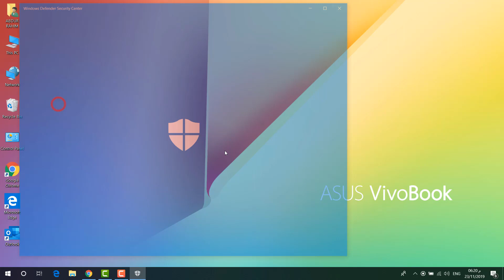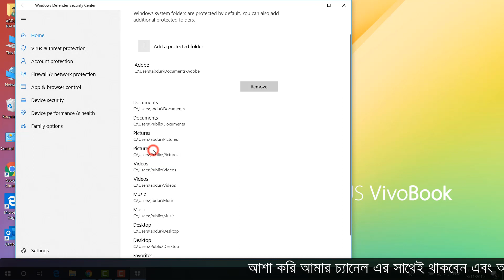How to Protect Your Computer from Ransomware - Windows 10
Many people are concerned about ransomware hijacking the data on their computer. There are many ways to protect yourself. If your running Windows 10, one of these ways many people are still not aware of is to enable “Controlled folder access”, which is a security feature built-into Windows Defender designed to protect your files and folders from ransomware. In this video, I will show you the basic steps needed to enable it on your PC.